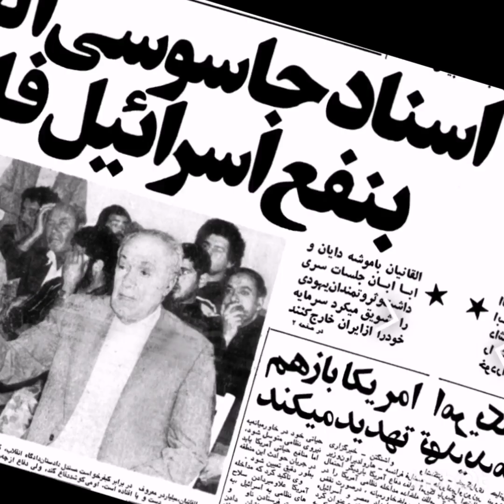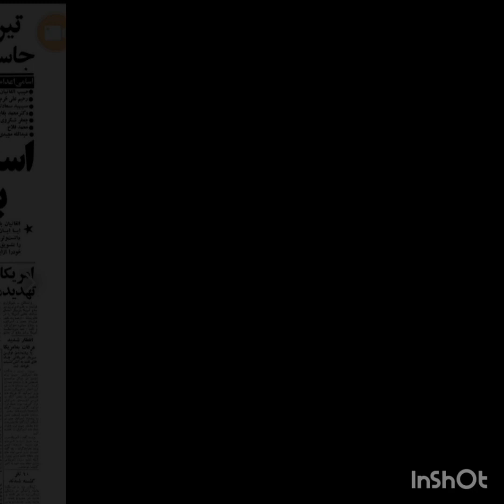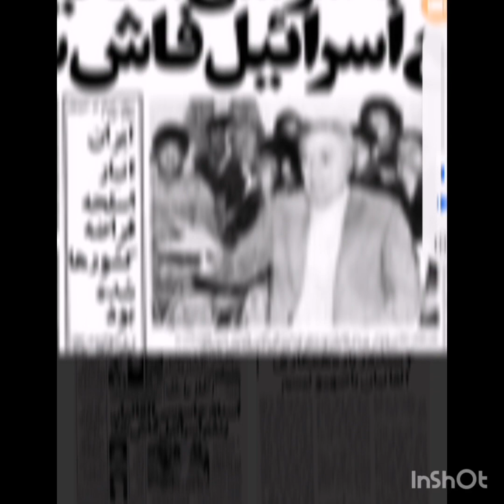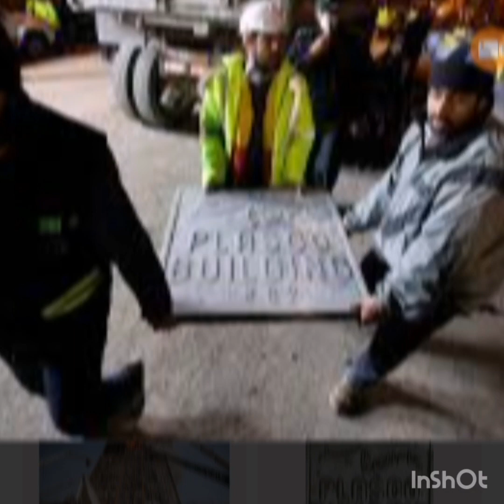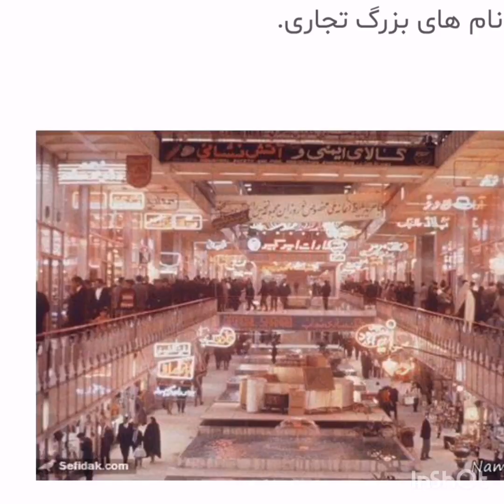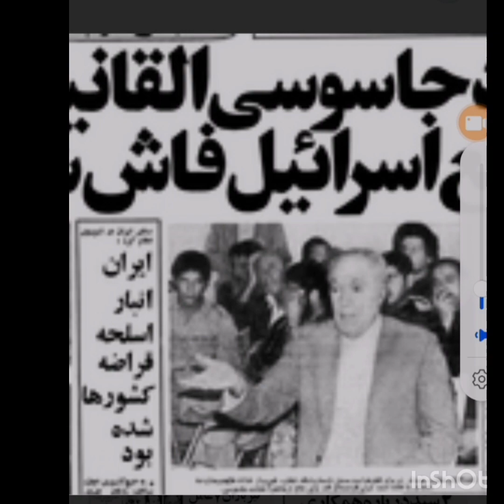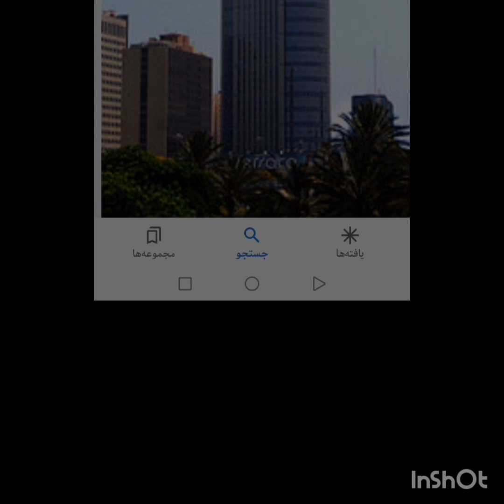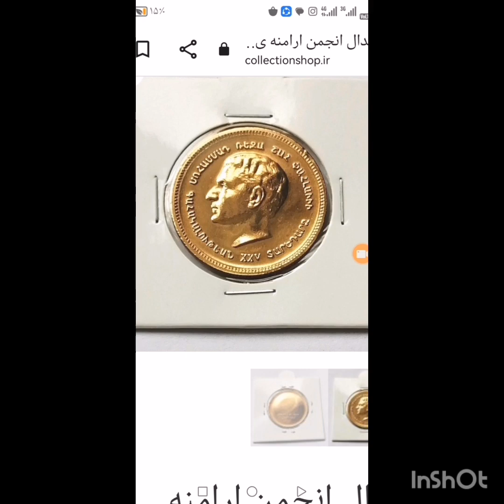اشرف پهلوی از این میلیاردر 100 میلیون دلار درخواست کرد (بخش اول)